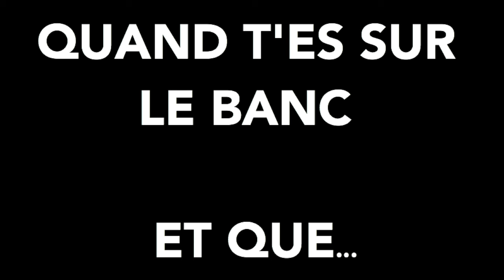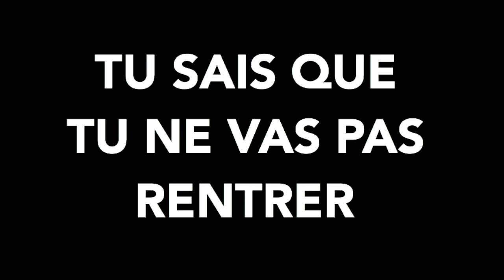IVAN - BASKET-BALL - QUAND T'ES SUR LE BANC ET QUE...